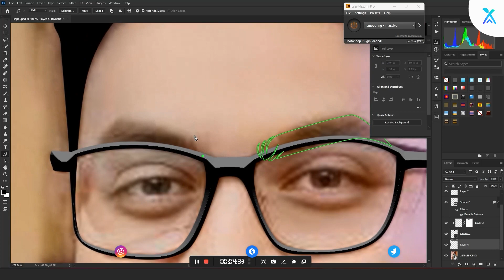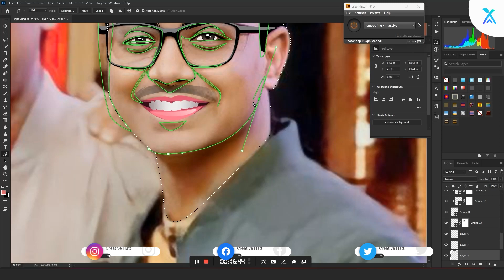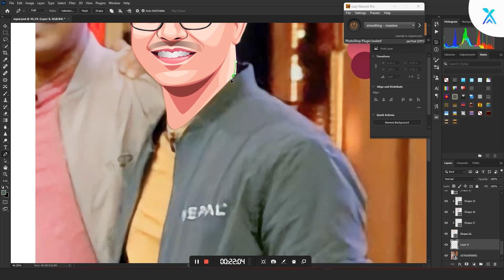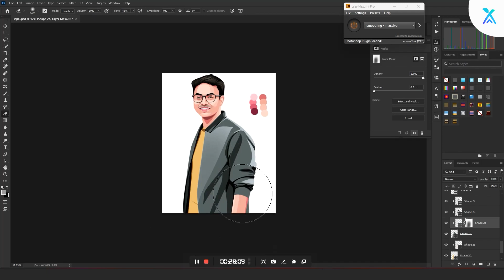Shark Tank India S2 | Vidhey Addepally - @sepalmoto | Ep16 | Speed Art Tutorial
In this speed art tutorial on Photoshop, I'll guide you through the step-by-step process of creating a stunning vector illustration portrait of Vidhey Addepally, the founder of Sepal who appeared on Shark Tank India. Using Photoshop, you'll learn valuable techniques that will help you bring this dynamic figure to life in digital form. Whether you're a seasoned artist or a beginner, this tutorial is designed to provide you with helpful insights that you can apply to your own vector illustrations.

Shark Tank India S2 | Vidhey Addepally -  Sepal | Ep16 | Speed Art Tutorial